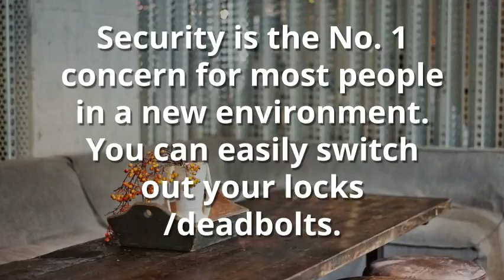Moving into your dream home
Ever wonder where you should start after moving into your dream home? Here are some useful tips.